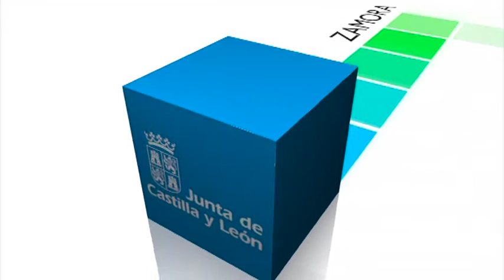Presupuestos Consejería de Sanidad 2016